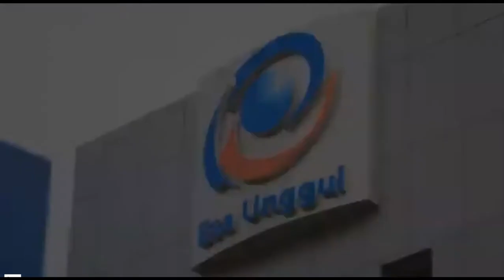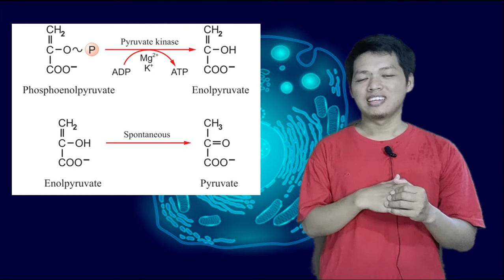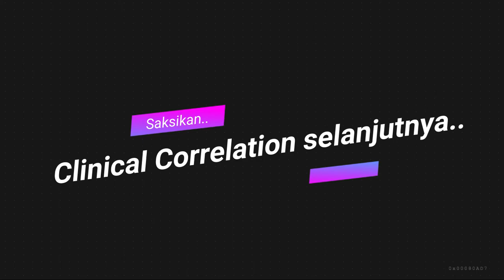Genetic Defect- Haemolytic Anemia | Clinical Correlation